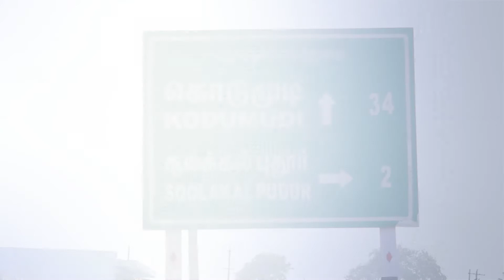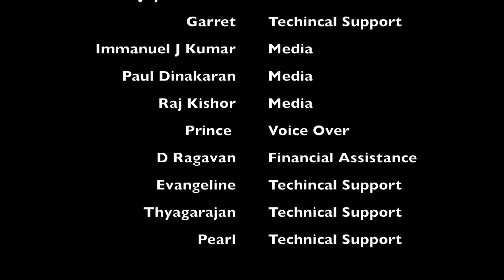SUPPLY CHAIN MANAGEMENT OF TURMERIC